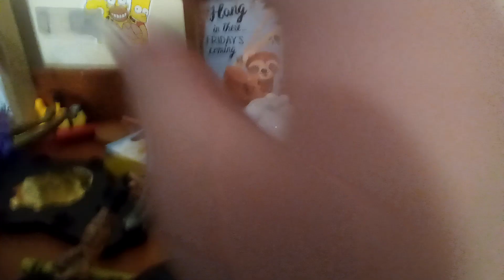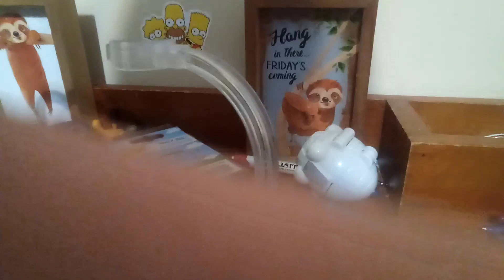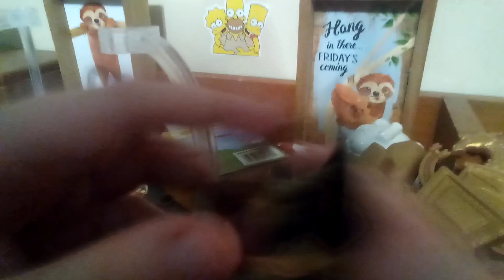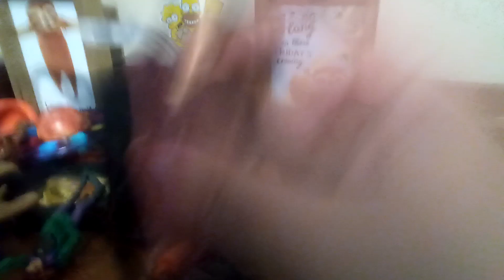BLACK ADAM Friday night funkin